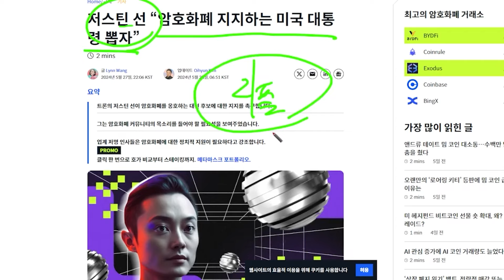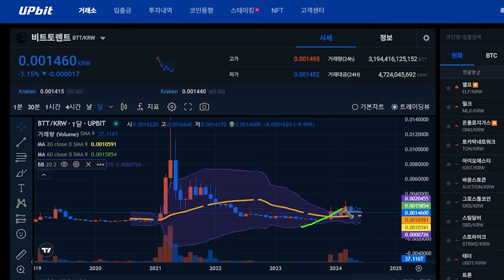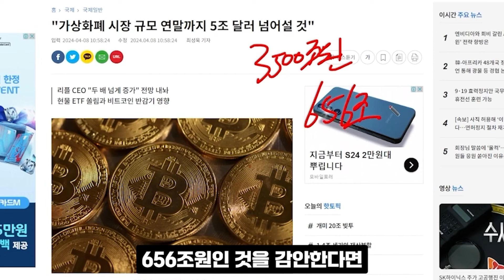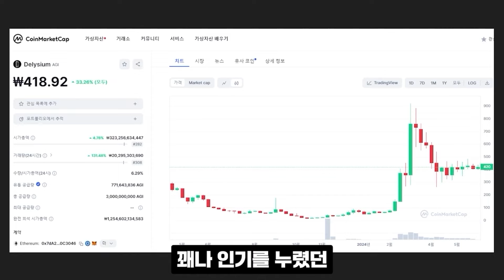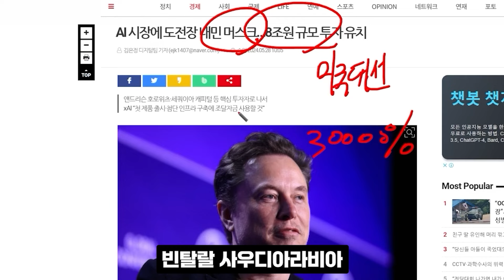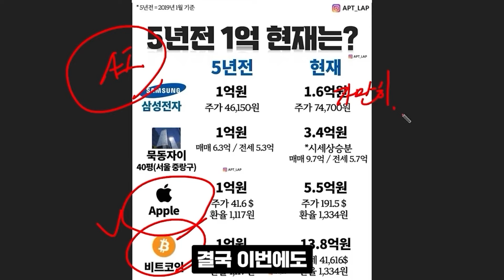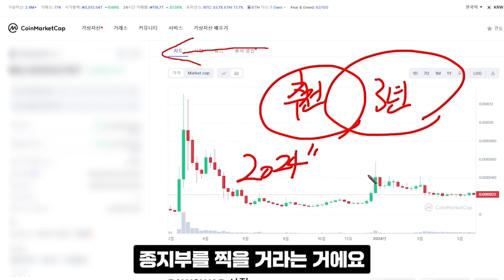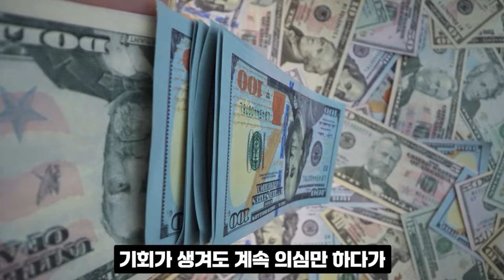[비트토렌트 전망]해낼 줄 알았습니다 저스틴선 만세!!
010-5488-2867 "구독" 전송